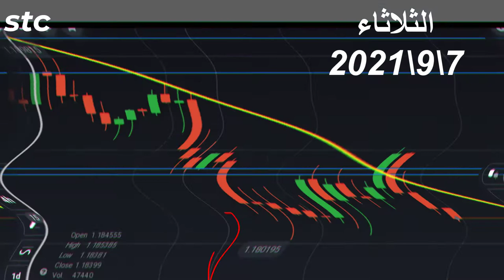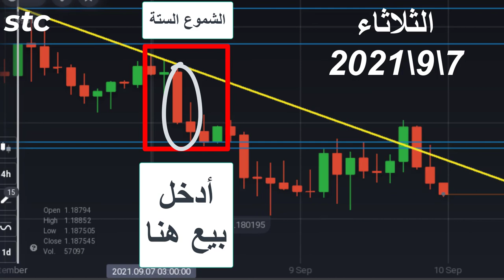الحلقة السادسة_التحليل الفنى على زوج العملات (يورو&دولار) ليو الثلاثاء الموافق 7\9\2021 _BINARY.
أدخل صفقات بيع إبتداء من الشمعة الثالثة او الرابعة زيادة فى الأمان بعد أن يتأكد إستمرار الهبوط.